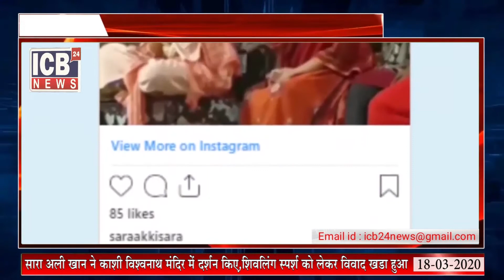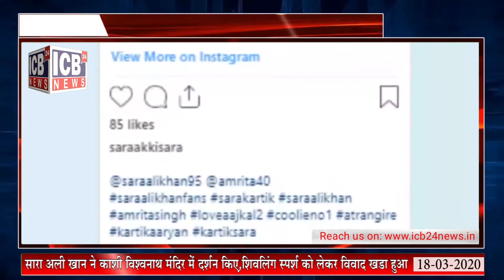Sara Ali Khan ने काशी विश्वनाथ मंदिर में दर्शन किए, शिवलिंग स्पर्श को लेकर विवाद खड़ा हुआ